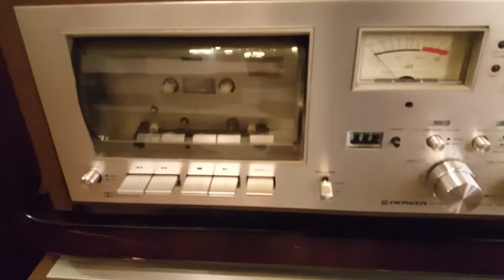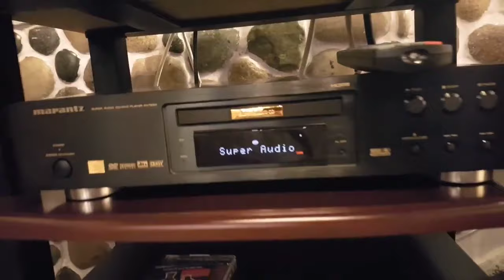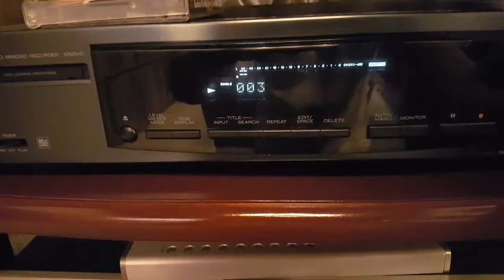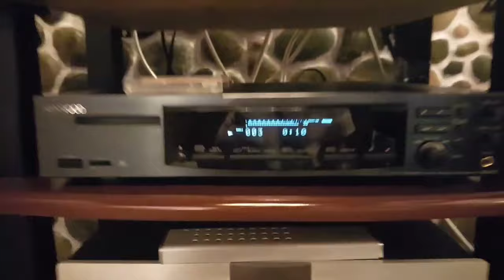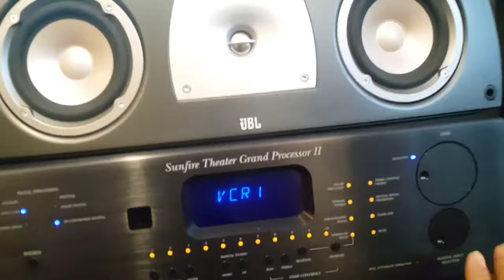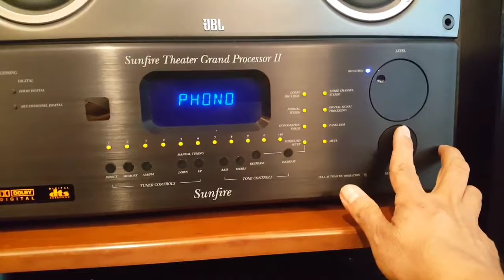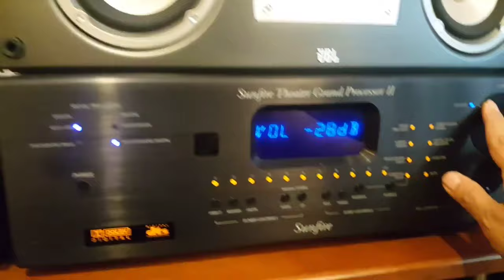Evolución del Audio Digital: Parte 1